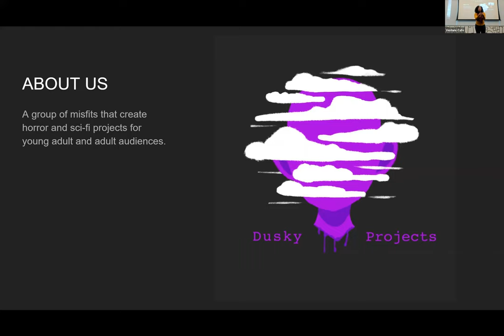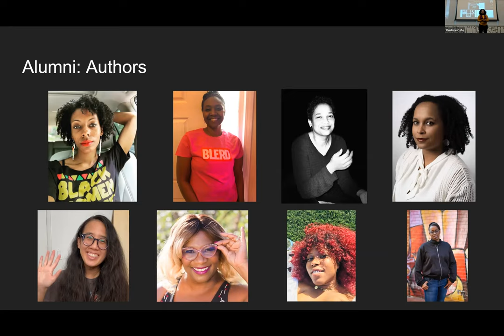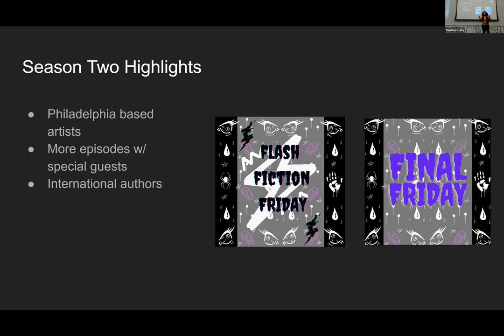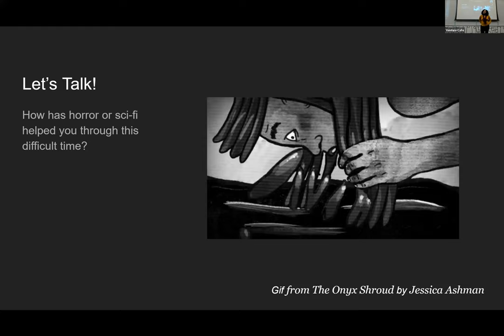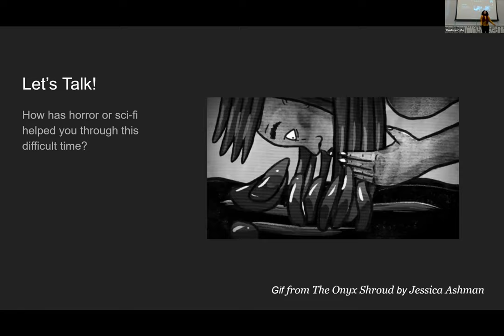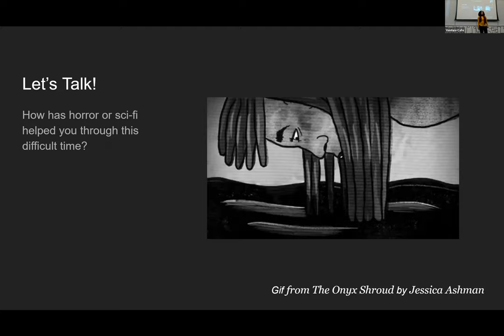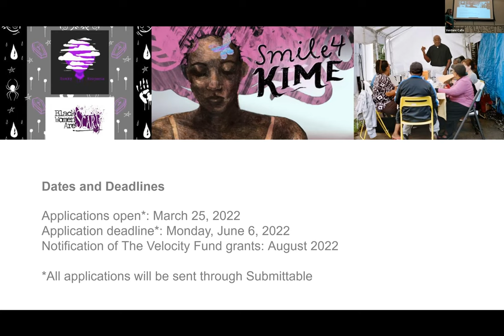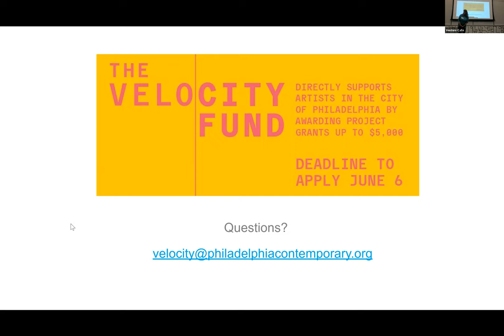Black Women Are Scary - Wi-Moto Nyoka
Join 2021 Velocity Fund grantee, Wi-Moto Nyoka to learn more about Black Women Are Scary (BWAS), a radio-dramatic podcast that celebrates and produces short horror stories by BIPOC authors. Spear-headed by Dusky Projects, it is a hub for new horror writers and for the listeners that want to know them. The project includes monthly audio productions and interactive virtual showcases that feature BIPOC creators in genre work. Their second season will be directed by Kennedy Allen of Black Tribbles, with sound design by Gabe Castro of The Ghouls Next Door. The Velocity Fund will conduct a short information session about the 2022 application process at the close of the artist's talk. Follow @duskyprojects and @blackwomenarescary for updates on episodes and events.

About Venture Café Philadelphia:
Part of the Venture Café Global Network, Venture Café Philadelphia, powered by the Science Center, is a place to connect with makers, doers and thought leaders across the region. Through our weekly, free Thursday gatherings, Venture Café Philadelphia offers a menu of programming regularly attracting hundreds of guests each week.

About the University City Science Center:
The University City Science Center is Philadelphia’s premier catalyst of entrepreneurial activity, healthcare innovation, and economic growth. Established in 1963, the nonprofit has been recognized by The Brookings Institution as a best-in-class investor, mentor, and economic development partner for young technology companies. Working alongside industry partners and leading research and academic institutions across the globe, the Science Center has supported over 1,000 early-stage companies. Today, the organization advances healthcare innovation from idea to the marketplace through startup support services, allocating capital, gathering the innovation community, and building inclusive STEM pathways for Philadelphia youth and adults.

Get Science Center news, events, and more straight to your inbox